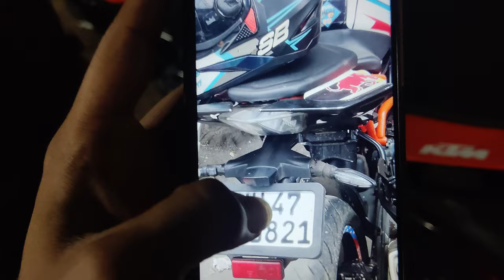Cricket, KTM indicator back light fixed vlog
Playing cricket with my friend Prasad and the  rest of the people are strangers to me.

KTM indicater back lights fixed Permanant solution to fix indicator is to replace with circle light indicator. I have seen lots of people faceing the issue of broken indicator back light of KTM.

Dealing with the Key issue while going home/Shop. Prasad help me out with the key issue.

Giving review of Amul Rabri, Prasad bought Rabri for me. As he is the owner of Amul store.